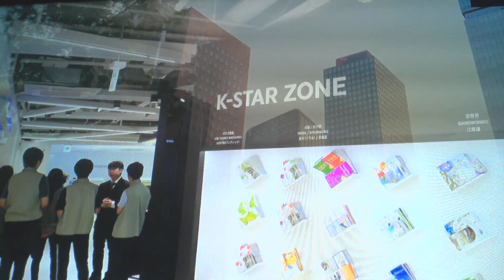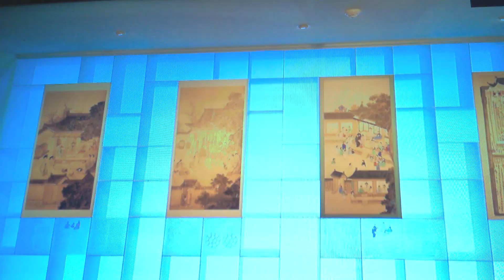a1031 文在寅 靴を投げつけられる。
pems(ぺムズ)　　listen2voa(日本語・英語リスニング教材サイト)

文在寅大統領、靴を投げつけられる。現行犯逮捕の50代男性「偽の平和主義者」「国から出ていけ」と叫ぶ。

吉崎エイジーニョ 　　　　　　　　 7月17日(金) 13:49 韓国の文在寅大統領が不満を持つ市民から靴を投げつけられる、という出来事が起きた。

16日、15時20分ごろ、国会の開院演説を終え建物の階段を降りた。待機中の車に乗ろうとしていた矢先だった。

突然、男性（50代）の声が飛んだ。

「共産主義者の文在寅は、自由大韓民国から今すぐ出ていけ」

そういって黒い革靴が投げつけられた。

靴は大統領の数メートル前に落ちた。直接体に当たることがなく、大統領は声の方角に少し視線を向けた後、関係者と握手して車に乗り込んだ。

男性は国会スタッフに取り押さえられ、永登浦（ヨンドゥンポ）警察に暴行罪によって現行犯逮捕された。

その際にも強く抵抗し、こう声をあげたという。

「今、この国がどうなっていってるか、知ってるのか？

　偽の平和主義者、偽の人権主義者文在寅がどうやって平和、人権云々を言うんだ？」

逮捕後の男性の供述内容を、韓国メディアは以下のように報じた。

「靴はその人（大統領）に向けて投げた。彼には『告訴しろ』と伝えてくれ」

「文大統領が当選した後、偽の平和と崩れた経済に恥辱を感じていた」

「文大統領も同じ気分を味わってみろと（靴を）投げた」

大事には至らなかったものの、事件後の韓国メディアでは警備体制の甘さを批判する記事が多く見られた。

「朝鮮日報」は今年3月の「西海（黄海）守護の日」の戦没者追悼行事の際にも、遺族の女性が大統領に突然歩み寄り、声をかける出来事があった点を指摘した。

今回の事件で逮捕された50代男性もこう供述しているという。

「本当は国会傍聴席で（演説途中に）靴を投げようとした。

ところがコロナのせいで（傍聴席の入場が）禁止されていた」

「その後、国会の階段付近で2時間ほど文大統領の登場を待っていた」

この日の文大統領の韓国国会での開院演説内容は「9回内容を修正した」（韓国大統領官邸関係者）というほどの肝いりのものだった。

発表したばかりの「韓国版ニューディール政策」を改めて説明し、「国会での支持を得たい」とするスピーチ。これを終えた直後の出来事だった。